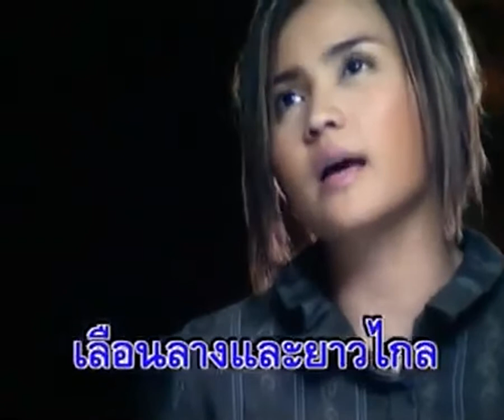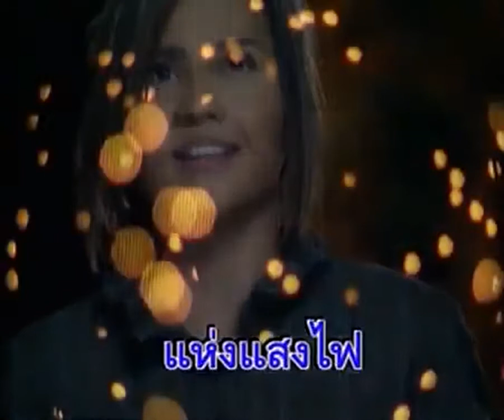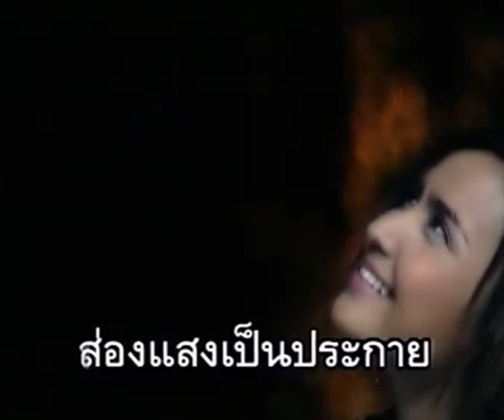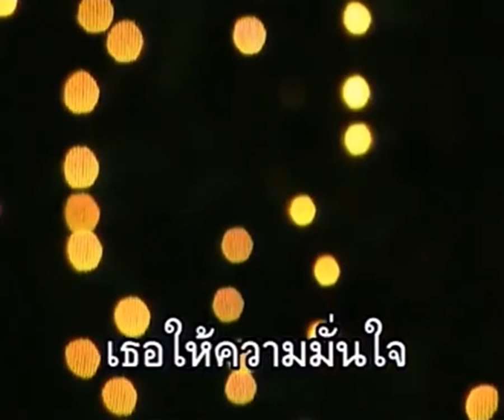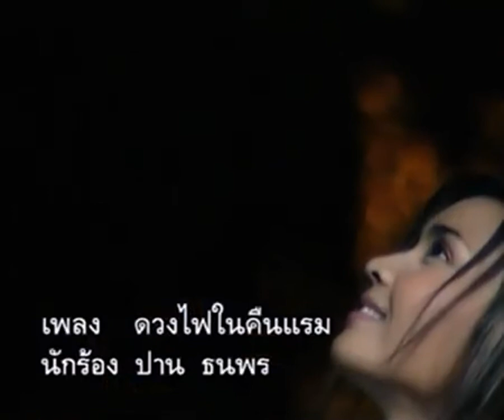ดวงไฟในคืนแรม - ปาน ธนพร | MV Karaoke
เพลง ดวงไฟในคืนแรม
ศิลปิน ธนพร แวกประยูร
อัลบั้ม คำสารภาพของความรัก
RS Promotion